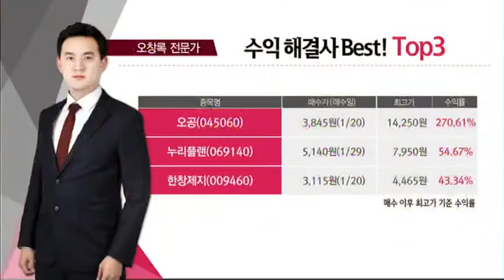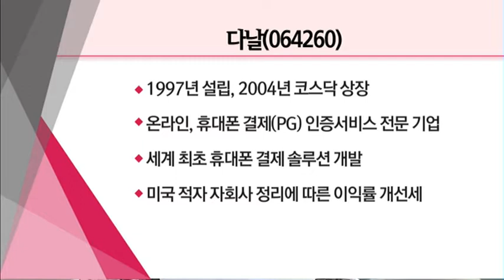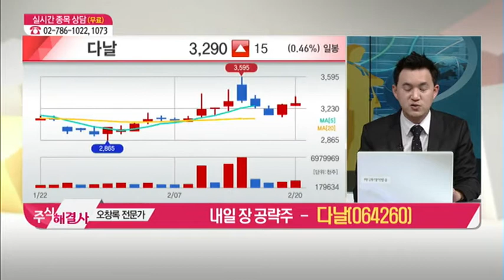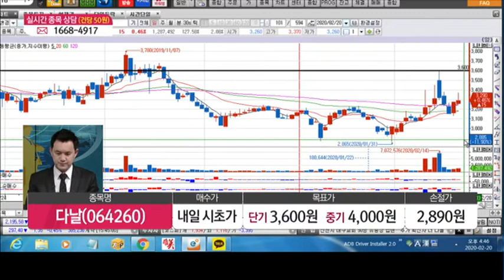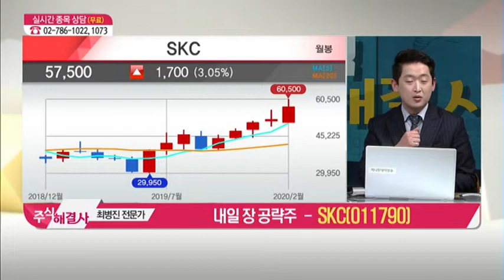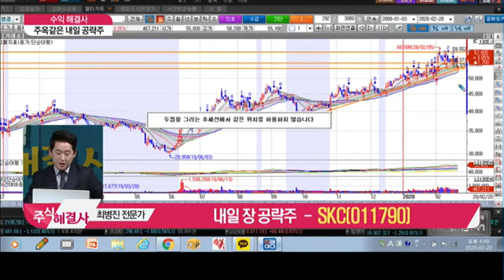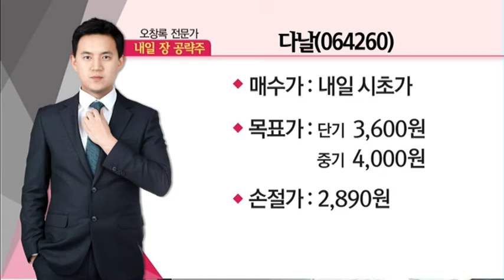[수익 해결사] 내일 장 공략주! 다날(064260) ,SKC(011790) / (증시, 증권)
02/20 주식 해결사